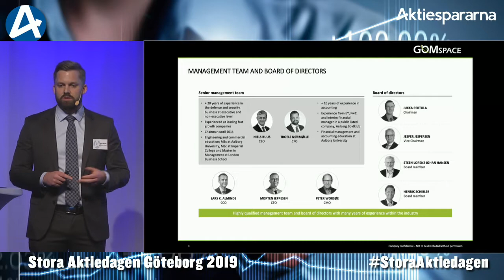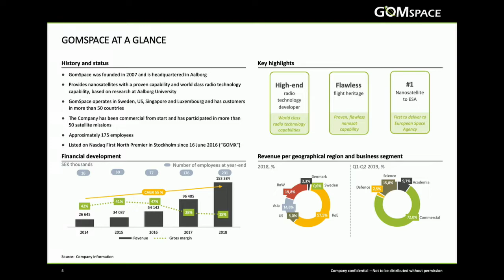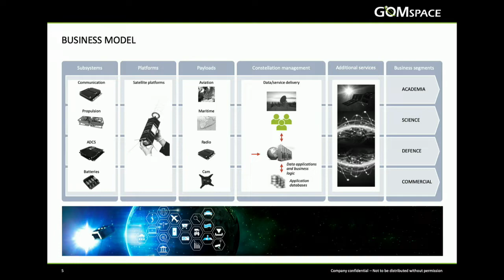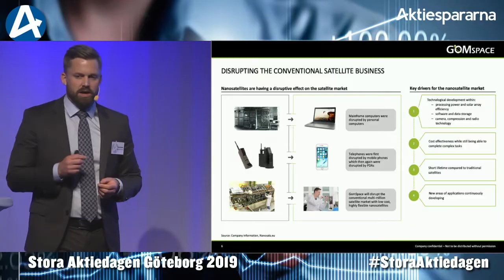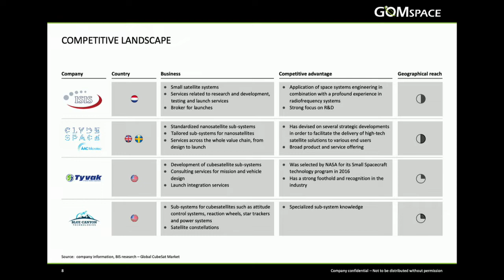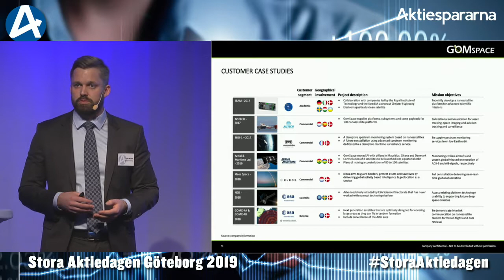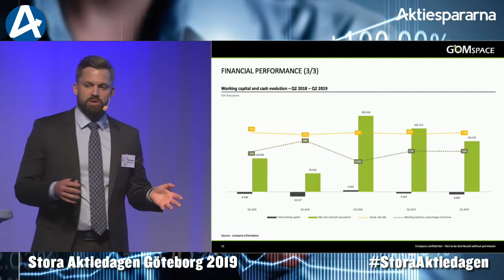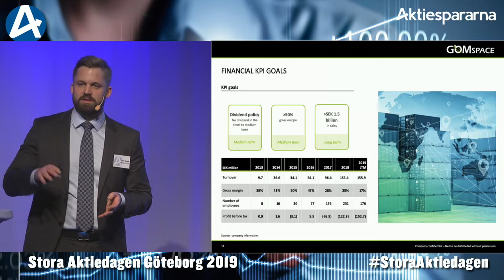GomSpace Group – Stora Aktiedagen Göteborg 4 november 2019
CFO Troels Nørmølle presenterar bolaget